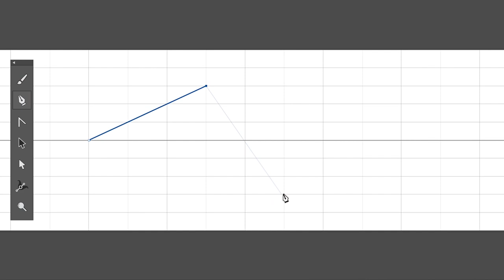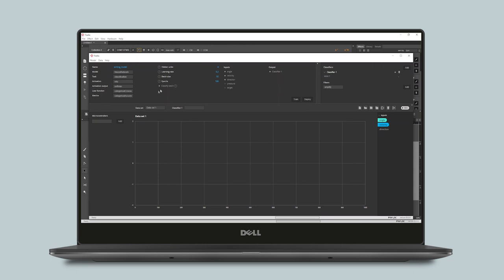Feelix: A Haptic Design Tool for Rigid and Soft Actuation Systems with Machine Learning Support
by Anke van Oosterhout, Serhat Demirtaş, Jamie Paik, and Miguel Bruns

Reconfigurable Robotics Lab
École Polytechnique Fédérale de Lausanne (EPFL)

Industrial Design
Eindhoven University of Technology (TU/e)

Abstract — This paper showcases the latest advancements of Feelix, a haptic design tool for rigid and soft actuation systems with multiple degrees of freedom. The new features of Feelix introduce support for designing feedback for pneumatic actuation systems, in addition to the existing support for brushless motor control. With its intuitive graphical editor, users can quickly design effects that can be immediately experienced on the hardware device, enabling fast exploration to support the design process. The sensors embedded in the hardware device provide real-time feedback to the design tool, which can be utilized to train machine learning models through Feelix's new pattern recognition feature. Our presentation will demonstrate Feelix's capabilities for rigid and soft actuation devices with multiple degrees of freedom to showcase the tool's versatile applications in designing haptic experiences.

We would like to thank Zhenishbek Zhakypov for his contribution to the design of the soft robotic haptic interface that has been employed to implement the pneumatic design feature in Feelix.

This work has been demonstrated at the IEEE World Haptics 2023 conference in Delft, Netherlands.